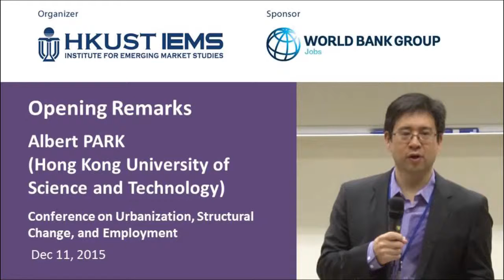Albert Park: Opening Remarks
11-13 December 2015, Hong Kong University of Science and Technology